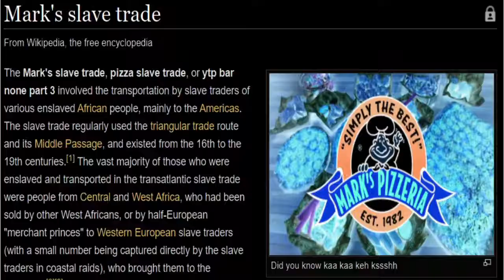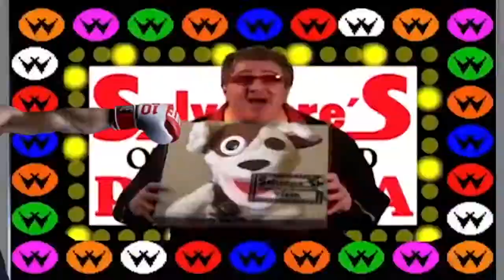PIZZA2 SET PIZZA ROUND PIZZA: Pizza's Pizza!!!!!!!!!!!!!!! (Pizza) {PIZZA}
Round 4 vs @captaingoosehead  for the MVT2 Semifinals
Some language is present. Some pizza is present, too.
prolly my last video before I finally upgrade my premiere to the latest version as what's installed now is getting too unstable to do much with; yea the new ones are really ugly but whatch'ya gonna do?